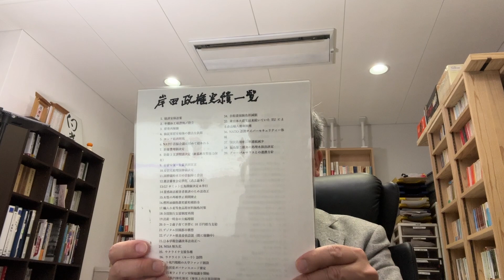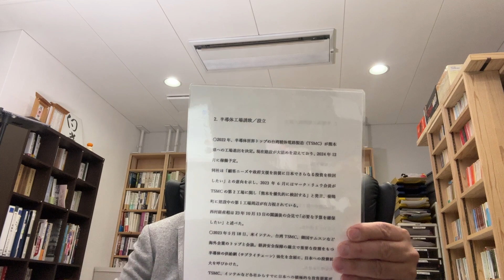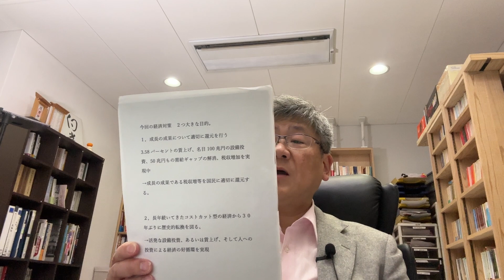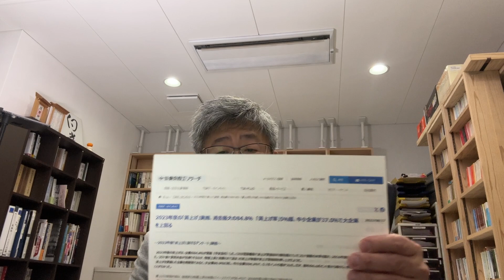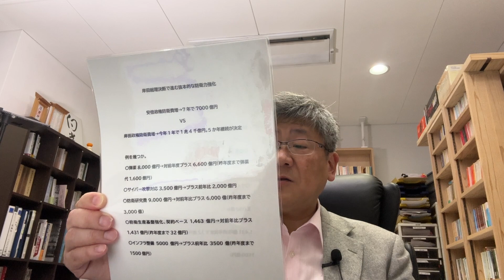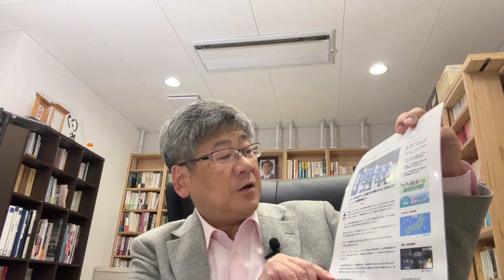【令和5年を振り返る】② 岸田政権の安保ぶっちぎりを列挙！総合安全保障に突っ走る岸田政権支持以外の選択肢は今あり得ない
日本平和学研究所講座【国柄を学ぶ月例講座】第4回を下記の通り開催します。
参加ご希望の方は以下の申し込みフォームよりお申込みください。
〇お申込みフォーム：
■講座
日 時　 令和5年1月20日（土）
開 会 　14：00～17：30
会 場 　半蔵門駅近く貸会議室
参加費
1部・2部参加：非会員 10,000円（初参加5,000円）、誌友会員 7,000円、特別賛助会員・賛助会員・正会員は特典に準ずる
2部のみ参加：非会員 5,000円（初参加3,000円）、誌友会員 3,000円、特別賛助会員・賛助会員・正会員は特典に準ずる

■懇親会
参加費　2,500円（講座とは別料金になります。）
政治や社会問題、さらには日本の伝統や国柄・文化に至るまで様々なテーマを取り上げ、「この国を立て直す」ための小川榮太郎の考えを発信して参ります。
愛国保守の志を同じくする皆様に、引き続きご視聴いただければ幸いです。